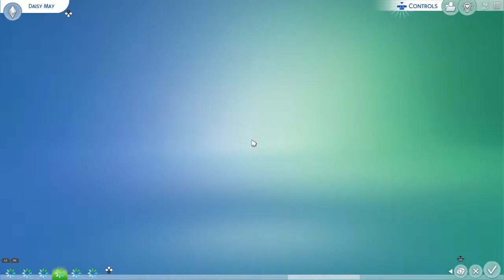Meet lola may Ep11: Lola got teen!! Daisy bd and the babies not babies anymore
Ep 11: teenagers stages and careers ready to be challenged